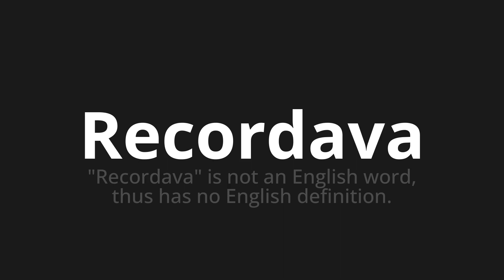How to pronounce Recordava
Master the Pronunciation of 'Recordava Which Means remembered' - which means : "Remembering" is not an English word, thus has in English definition. 📝 with @PortuguesePronunciation 🎓🗣️ - [Your Guide to Portuguese]

Learn to pronounce 'Recordava' perfectly in Portuguese with our easy and engaging tutorial by @PortuguesePronunciation! 📖📽️ In this comprehensive video, we provide you with native speaker examples 🗣️👂 and phonetic breakdowns 🎵 to ensure you get the pronunciation just right.

How to say Remembered in Portuguese